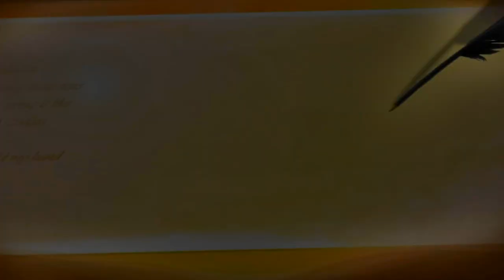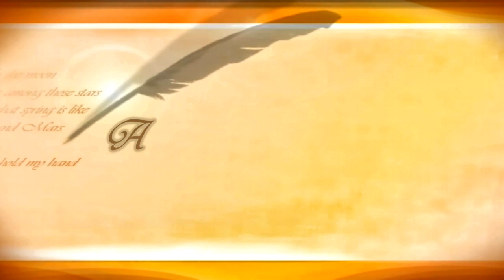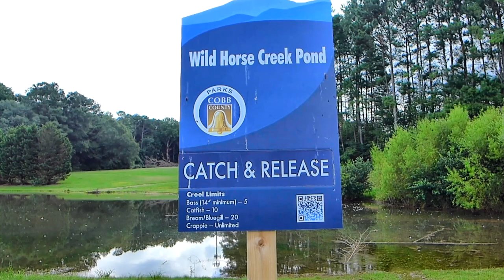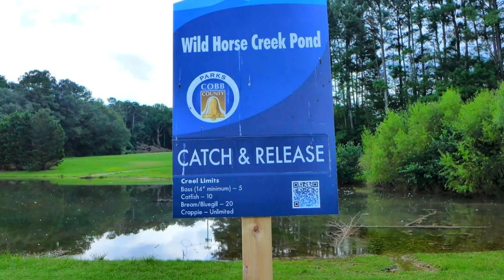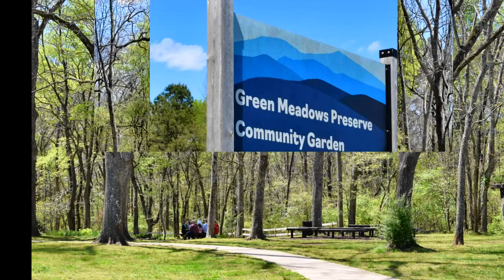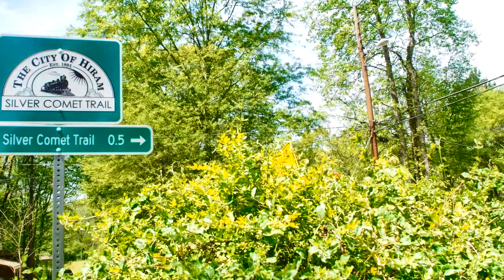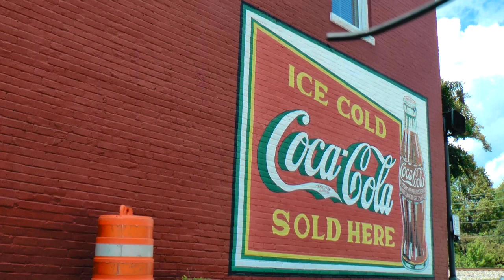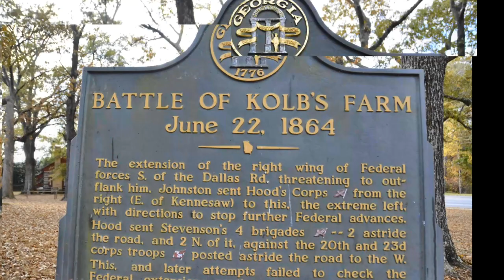OVER THEIR 4 NATURE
The amazing wonders of Nature are displayed in my travel of the various sites in Georgia